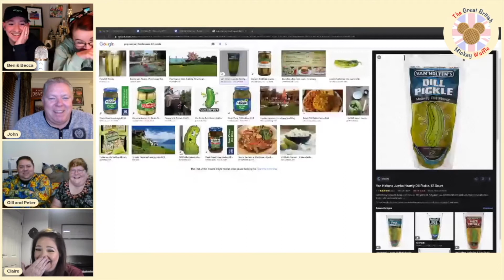Episode 33: Bar Wars: The Rise of Skyliner - February 2021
For this months ‘Waffle’, Ben is in charge and we take to the skies in one of Disney’s finest transportation options. Disney’s Skyliner.

Unfortunately the Millennium Falcon was being repaired after we managed to crash it during Smugglers Run. Once we had recovered by riding Rise of The Resistance it was time to take on a challenge set by one of our listeners.

We attempt a bar crawl from Hollywood Studios to Epcot, stopping at all Skyliner Resorts for 1 food item and 1 drink. Some very interesting choices were made and some were easier to pronounce than others.

Once we had recovered from our trip we delved into the options available and what to consider when staying offsite. From the delights of the expansive hotels on International Drive to being close to Disney Springs by staying in Lake Buena Vista.

If you have found us for the first time, or are a regular viewer to The Great British Mickey Waffle, you can get in touch with us by email, or you can get in touch with us via Facebook, Instagram or Twitter @GBMickeyWaffle.

Enjoy the show and until the next time,

Waffle on!!